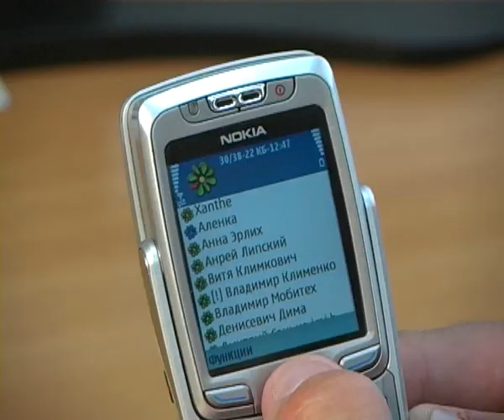MOBIL_COMPANY_30